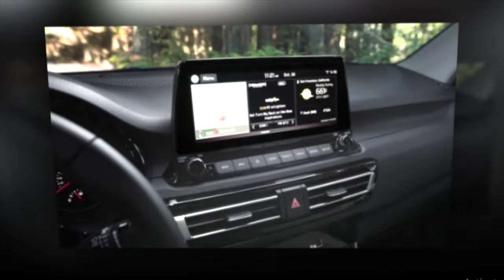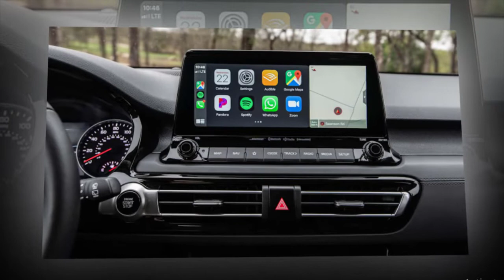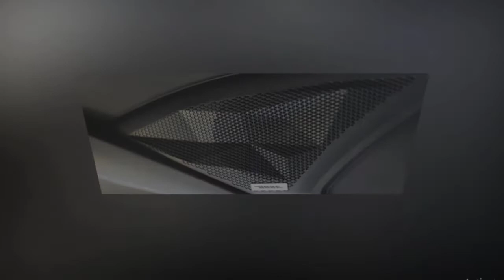2021 kia seltos sx turbo | 2021 kia seltos off road | 2021 Seltos crossover nets up to 31 mpg ...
2021 kia seltos sx turbo | 2021 kia seltos off road | 2021 Seltos crossover nets up to 31 mpg .
Best regards .